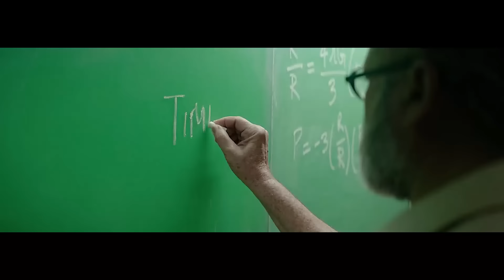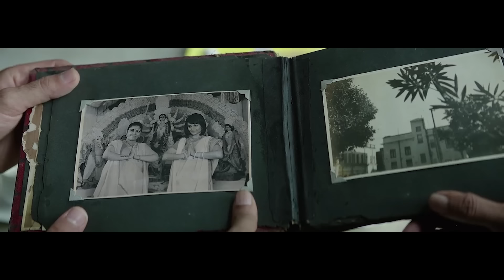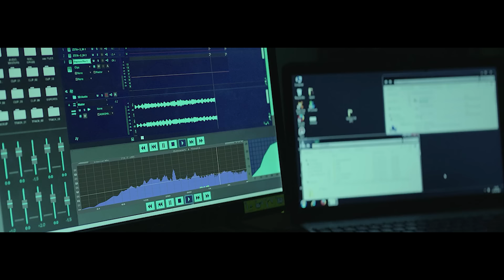Спустя 35 лет приземлился исчезнувший самолёт с 2 выжившими из 92 человек